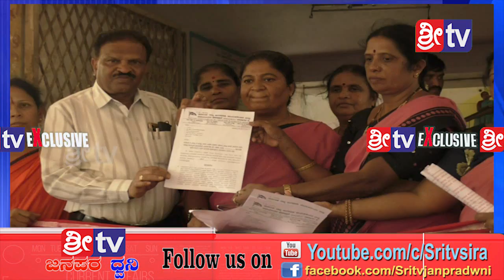Sri tv News 06-07-2019